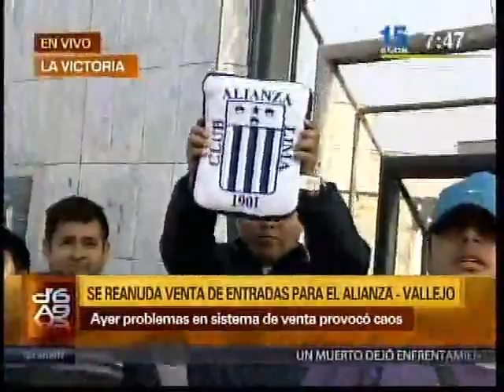Se reanuda venta de entradas para Alianza Lima – Vallejo (Canal N)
Despacho. Se reanuda venta de entradas en el Matute para la final del Torneo del Inca que se disputará Alianza Lima y César Vallejo. Personas hacen una larga cola esperando que abran las boleterías. Personal policial se encuentra en la zona para brindar la seguridad del caso.
Canal N | De 6 a 9